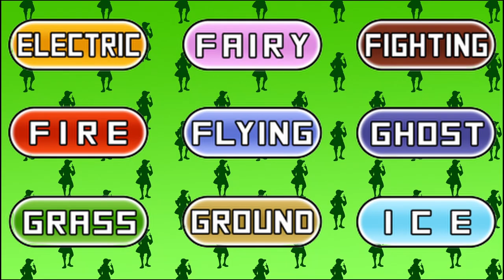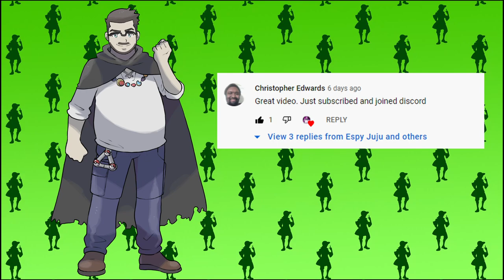If Every Pokemon Professor Was THE VILLAIN!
What if the Pokemon Professor for each region was actually the largest villain in disguise? In today’s adventure we cover that exact question! You will be shocked to hear Professor Magnolia’s. (Mega Xerneas by Reymenn, Evil Sycamore by Elio)!

SUPER SECRET LINK. YOU’VE BEEN WARNED ➜
I do not claim to completely understand Spanish or Japanese culture or represent their culture. Nor do I mean to demean the amazing culture in any way.
All Pokemon Content Displayed here is the Property of The Pokemon Company International and I DO NOT own this property.

Some images contained in this video are the property of GameFreak and Bulbapedia.

Pokemon Anime
Pokemon Journeys
Goh
Chloe
Ash Ketchum
Greninja
Satoshi
Bonnie
Clemont
Kanto
Johto
Hoenn
Sinnoh
Unova
Kalos
Alola
Galar
Oak
Elm
Birch
Rowan
Juniper
Sycamore
Kukui
Magnolia
Pokemon Villians
Team Rocket
Team Aqua
Team Magma
Team Galactic
Chairman Rose
The Aether Foundation
Generation Nine
Fuecoco
Sprigatito
Quaxly
Pokemon Scarlet
Pokemon Violet
Greninja Returns
New Pokemon Anime Opening
1 2 3 4
Pokemon 2022 Opening 4 Official
Pokemon X Y
Pokemon X Y Z
Ash vs Drasna